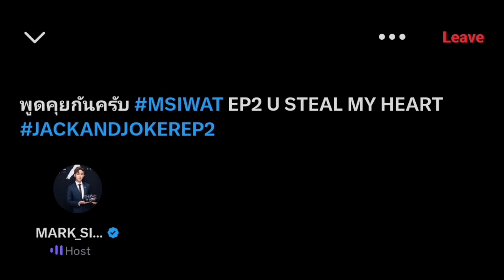17-09-2024 Mark Siwat - X Space Talk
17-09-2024 Mark Siwat - X Space Talk about

Mark answered questions about EP2, Yin, War, Prom, Bonz